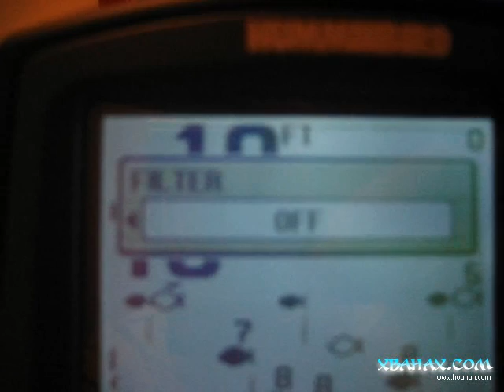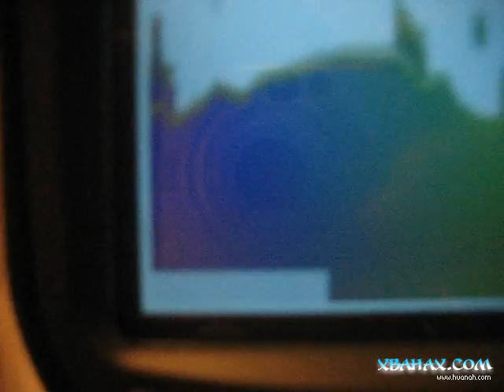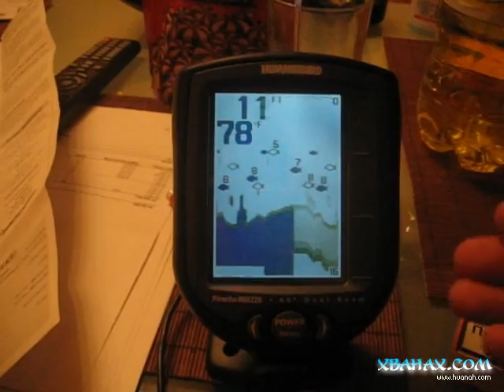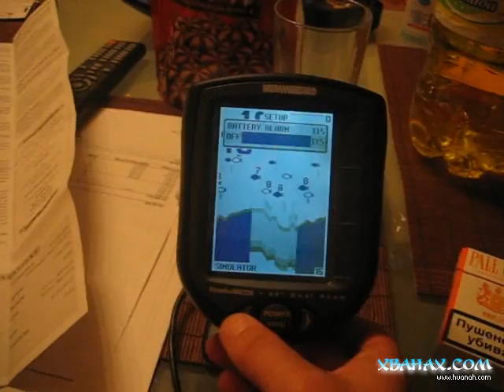Humminbird PiranhaMAX 220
Fishfinder simulator